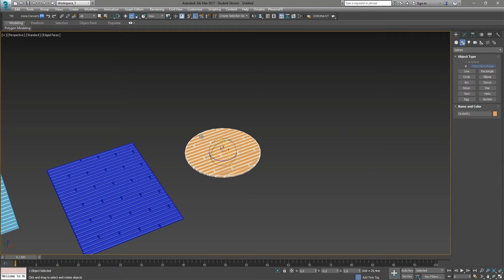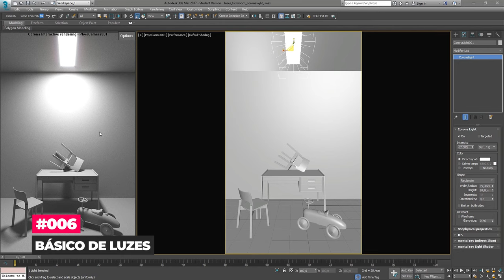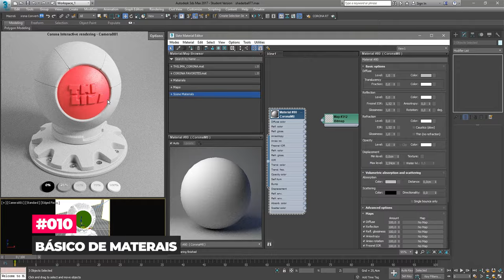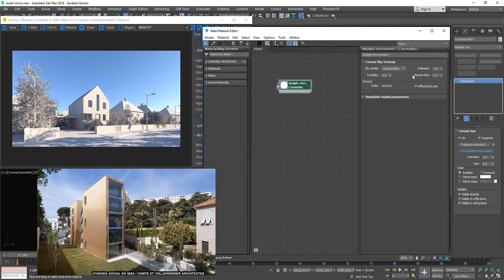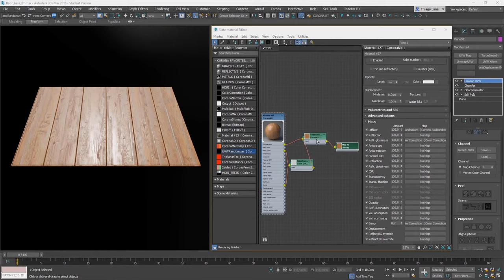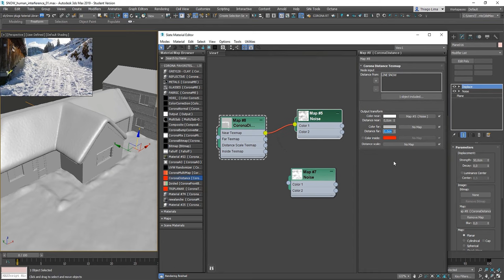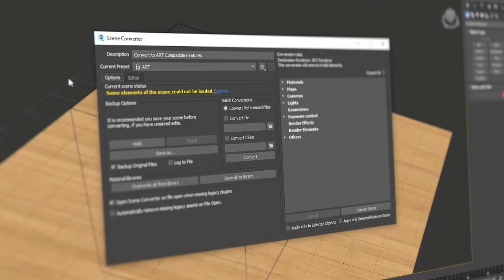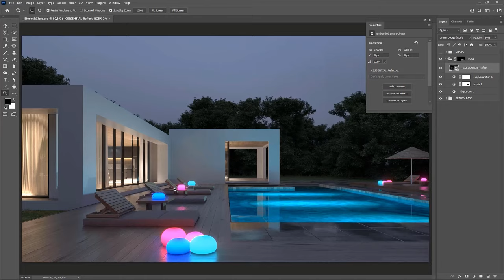Curso - Chaos Corona - Do básico ao avançado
Neste vídeo eu mostro a grade completa do meu Curso Completo de Corona Render: Do Básico ao Avançado.

• BÁSICO

Intro - 00:00
001 - Migrando do Vray para o Corona - Módulo Gratuito - 00:19 segs
002 - Antes de Começar - 00:46 segs
003 - Interface e Básico do Render Setup - 01:08 mins
004 - Básico de Câmeras -  01:41 mins
005 - Básico em Corona VFB - 02:15 mins
006 - Básico de Luzes - 02:27 mins
007 - Teoria da Iluminação - 02:54 mins
008 - Básico de Sun & Sky - 03:18 mins
009 - Básico de HDRI - 03:38 mins
010 - Básico de Materiais -  03:56 mins
011 - Render Elements - 04:33 mins
012 - Cena Completa: Do Enquadramento à Pós Produção - 04:48 mins

• INTERMEDIÁRIO & AVANÇADO

013 - Câmera & Fotografia - 05:36 mins
014 - Dominando Iluminação Externa & Interna - 06:49 mins
015 - Texturas, Mapeamento UVW & Unwrap - 07:36 mins
016 - Maps & Materiais Avançados - 08:26 mins
017 - Maps, Materiais & Ferramentas Extras - 09:23 mins
018 - Vegetação, Corona Scatter & Forest Pro - 09:45 mins
019 - Corona Scatter:  Técnicas Avançadas - 10:22 mins
020 - Workflow de Otimização de Cenas & Tempo de Render - 11:00 mins
021 - Render Elements, Lightmix & Pós produção Avançada - 11:59 mins

O QUE EU VOU APRENDER NESTE CURSO?

• Todas as configurações do render setup
• Teoria e prática de câmeras (physical & corona camera)
• Todas as configurações de corona frame buffer
• Todas as configurações de todas as Corona Lights
• Teoria e prática de iluminação
• Todas as ferramentas do Sun & Sky
• Tudo sobre Hdri
• Teoria e prática de materiais realistas
• Tudo sobre teoria das cores, composição, gestalt e storytelling
• Todos os Corona Materials & Corona maps
• Tudo sobre Render Elements
• Tudo sobre imagens panorâmicas e Gear Vr
• Tudo sobre efeitos de lentes (bloom, glare, motion blur, dof)
• Técnicas exclusivas de iluminação para representar qualquer tipo de luz
• Tudo sobre Texturas Uvw, Unwrap e Procedurais
• Tudo sobre vegetações realistas
• Tudo sobre distribuições com Corona Scatter e Forest Pro
• Tudo sobre Otimização de cenas e tempo de render
• Tudo sobre Lightmix
• Tudo sobre Pós produção para Archviz, do básico ao avançado
•  Matte Painting & Aplicação de pessoas
• Aulas update das versões mais recentes do Corona Render

O QUE EU VOU RECEBER APÓS COMPRAR O CURSO ?

• Biblioteca com +70 materiais (atualizadas para Corona Physical Mtl)
• Arquivos .max e .psd & imagens de apoio
• PDF interativo para encontrar qualquer aula ou assunto rapidamente
• Links de plugins gratuitos
• Acesso ao grupo dedicado com 1 ano suporte às dúvidas